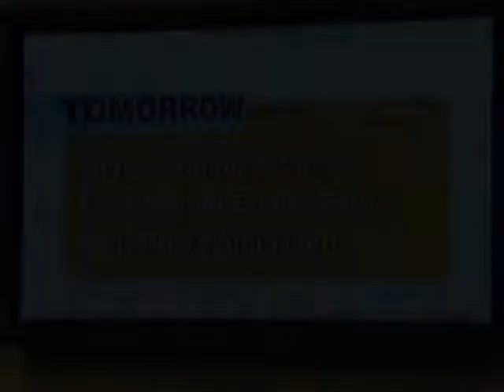Gordon & Rees Aviation Attorney Interviewed on AZ-TV About Jet Blue Pilot Incident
Gordon & Rees aviation attorney, Timothy McCulloch, was interviewed by Pat McMahon, on AZ-TV, April 4, 2012.

McCulloch spoke at length about the Jet Blue pilot incident that happened in April, 2012.

Tim McCulloch is co-managing partner of the Phoenix office of Gordon & Rees, and a partner with the Tort & Product Liability, Commercial Litigation, Business Transactions, and Real Estate practice groups. Mr. McCulloch chairs the Aviation practice group.

Mr. McCulloch represents numerous commercial aircraft operators, flight schools, fixed-based operators and airport sponsors. He represents banking institutions seeking to judicially or nonjudicially foreclose upon aircraft loans. He has defended aircraft operators, fixed based operators and airport sponsors against negligence claims. He has first-hand experience with airport land use, Part 16 complaints, permitting, noise, hangar condominium development, environmental, and grant assurance compliance issues and has negotiated through the fence agreements both on behalf of airports and developers. He has litigated disputes between competing fixed-based operators spurred by allegations of procurement code and federal grant assurance violations. He has advocated for aircraft owners in disputes with aircraft manufacturers and aircraft management companies. He also represents commercial aviation interests and is experienced in corporate aircraft ownership, flight-time sharing, and shared-ownership structures as well as aircraft management and leasing structures.

111 W. Monroe Street
Suite 1600